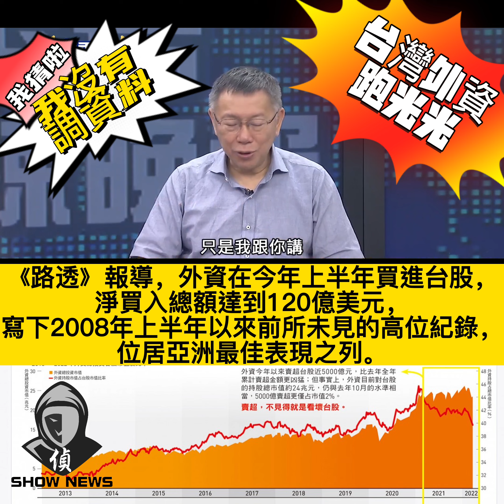【台股上兩萬～柯文哲專訪 自爆造謠『我猜啦！我沒查資料啦！股市外資全跑光光』～ 】請強力分享！ ｜偵SHOW 新聞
股市兩萬點 原來擁有席次，領納稅人薪水，負責監督執政黨的在野黨，竟然可以不查資料，純粹用『我猜啦！』『外資全都逃光光』，來信口開河！不用功打混的在野黨，就會造就 腐化加速的執政黨～

【偵SHOW 新聞 需要您的贊助支持 ！懇請支持 守護台灣民主～ 】五種支持我們的方法